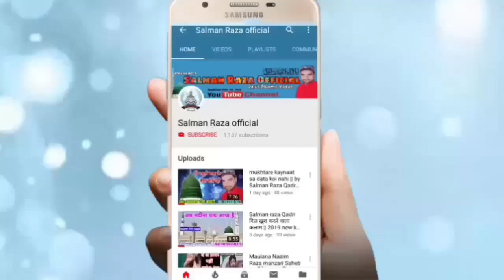Nabi ka Saya e Rahmat Yahan Bhi Hai Wahan Bhi Hai jasne gausul Wara conference 8 DC.2019 Pataudi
Hi,

Jashn E gausul Wara conference Madarsa
Jamia quwathul Islam Pataudi Haryana
8 December 2019 Sunday
Maulana Nazim Raza muradabadi acchi nizamat